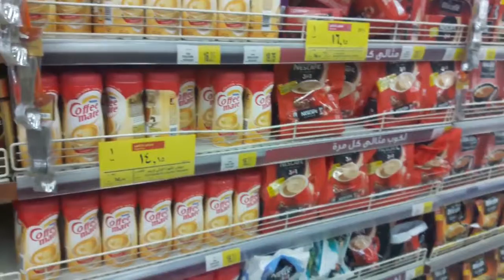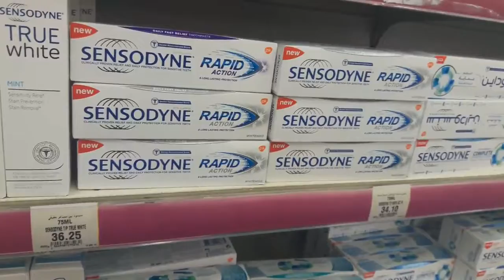PRE TRAVEL VLOG || GETTING READY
Append to end